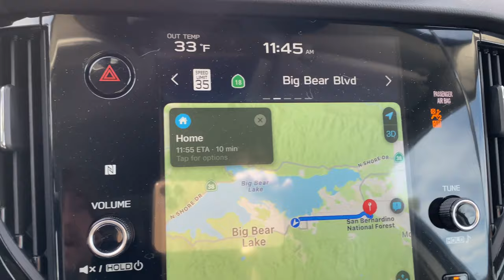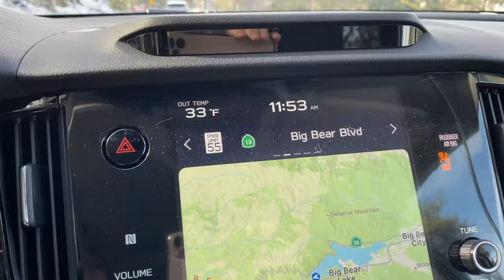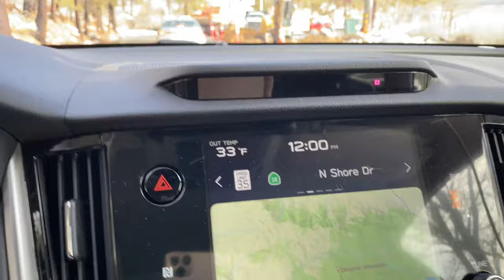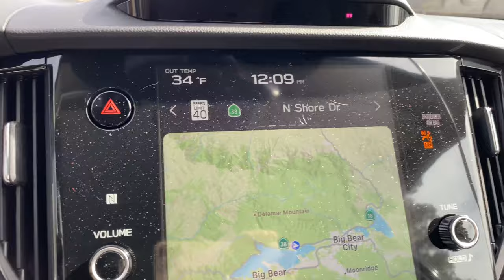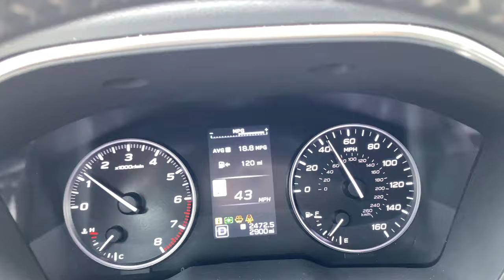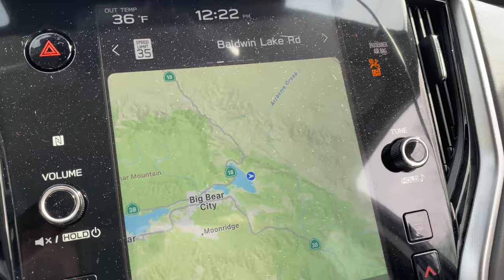The Snowfall AFTERMATH for the whole Big Bear Valley in SoCal mountains Big Bear Snow rule in effect